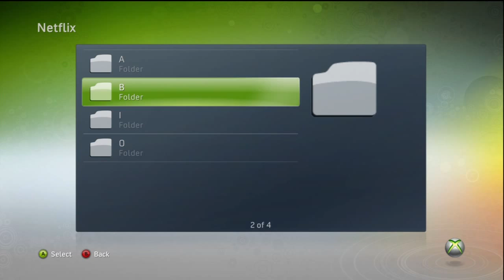xbox 360 dlna server part 2